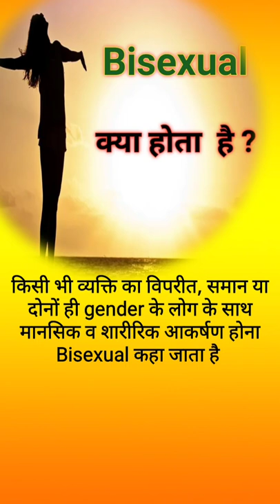What is bisexual in hindi/ shorts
(The genius facts)
What is bisexual